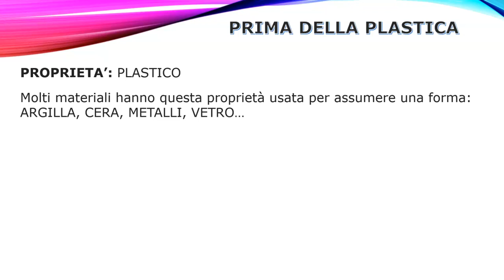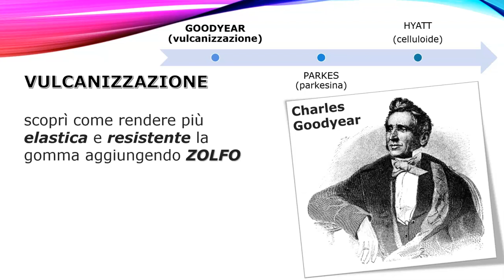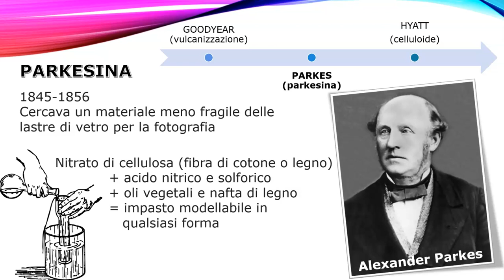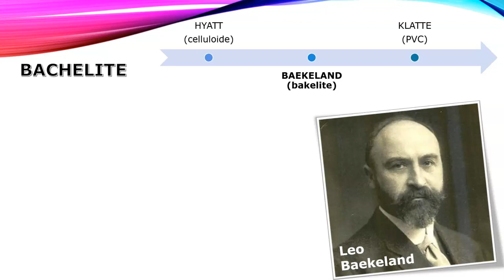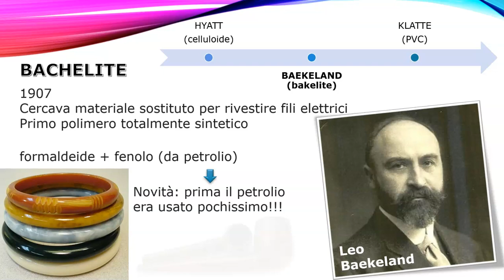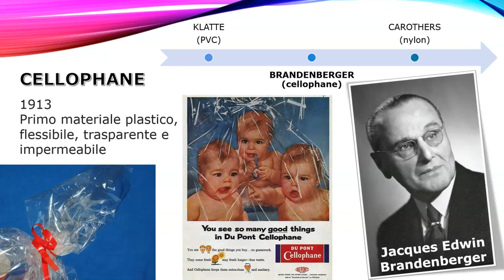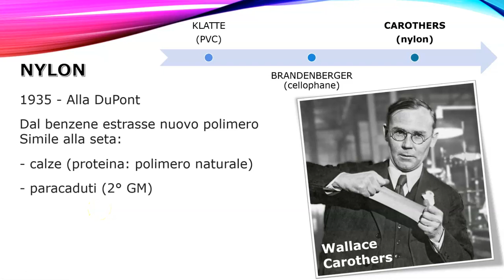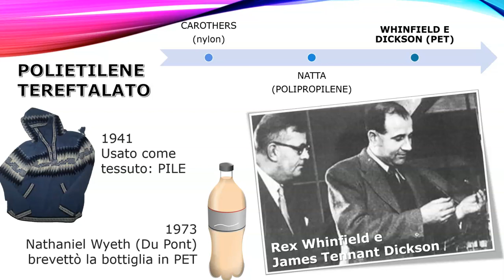Storia delle plastiche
Breve storia a tappe delle plastiche